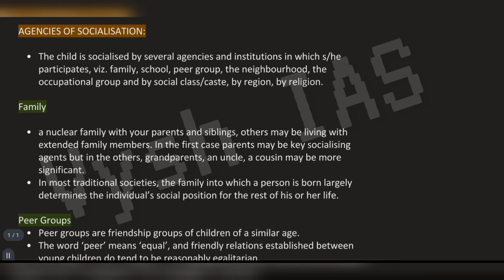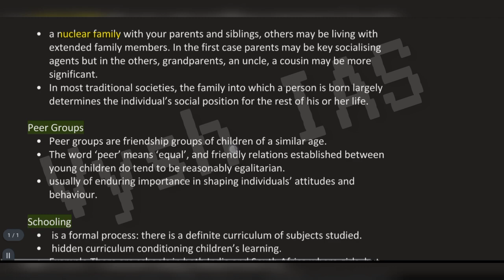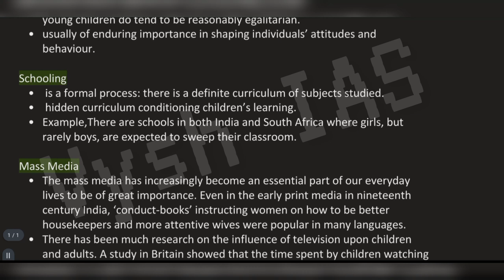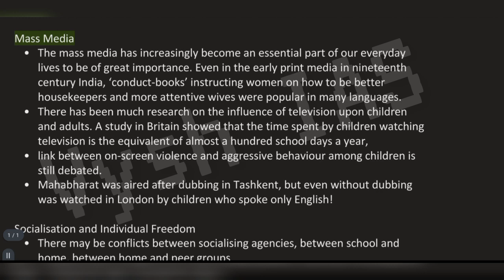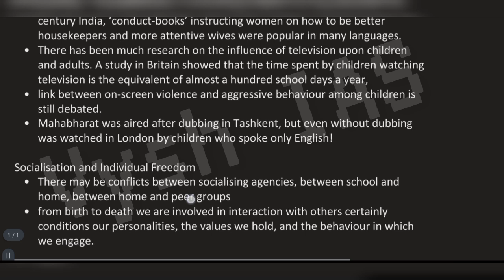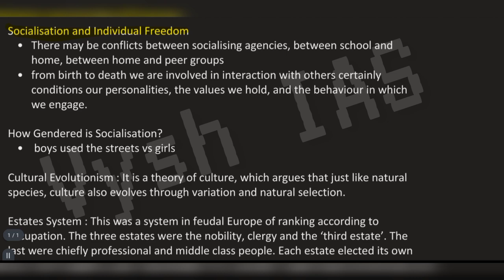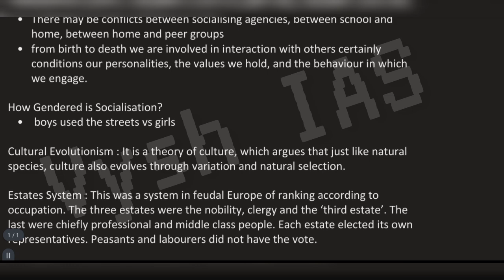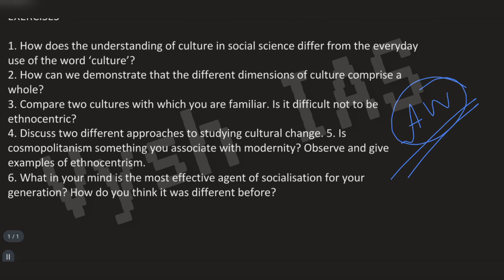Sociology NCERT class 11 | Chapter 4 | Part 5 | SOCIOLOGY OPTIONALS FREE CLASSES | VYSH IAS | UPSC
Sociology NCERT class 11 | Chapter 4 | Part 4 | SOCIOLOGY OPTIONALS FREE CLASSES | VYSH IAS | UPSC